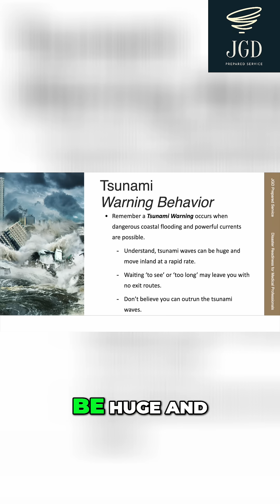Do you know what to do when a tsunami warning is issued?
🌊 Would You Know What to Do If a Tsunami Struck? Stay Ready, Stay Safe! 🌊

Tsunami waves can strike with incredible force, moving inland faster than you’d expect. Do you know what to do when a warning is issued? ⏳
This clip from the Disaster Preparedness for Medical Professionals Course covers life-saving steps, like why heading to high ground immediately—100 feet above sea level or one mile inland—is crucial.

🩺 Earn your DPMP Certification and be prepared to act when every second counts.